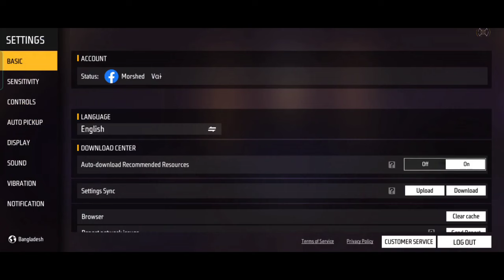2023 সালের সবথেকে মারাত্মক Vpn'😱 ফ্রী ফায়ার খেলার জন্য সেরা VPN সব সিমের জন্য! Best VPN free fire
2023 সালের সবথেকে মারাত্মক Vpn'😱 ফ্রী ফায়ার খেলার জন্য সেরা VPN সব সিমের জন্য! Best VPN free fire

অথবা এই হোয়াটসঅ্যাপ নাম্বারে মেসেজ দাও!
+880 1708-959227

🩸 ডায়মন্ড কিনতে চাইলে এই whatsapp নাম্বারে মেসেজ করুন_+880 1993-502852

         ⚔️ PC Specification ⚔️

⚙️Processor - 11th Gen Intel Core i5
⚙️SSD - 128
⚙️Graphics Card - Nvidia GeForce GT 730
⚙️MotherBoard - MSI B560M Pro 11th Gen
⚙️Display - LG 22MK600M 21.5 INCH
⚙️Emoletor - Bulestaks 5 Update Version ⚙️Kebord - A Tech V100 gaming Blacklight
⚙️Mouse - AULA F809 USB Gaming Mouse
⚙️Microphone - Boya BM 500
⚙️ Headphones - AULA F606 With RGB